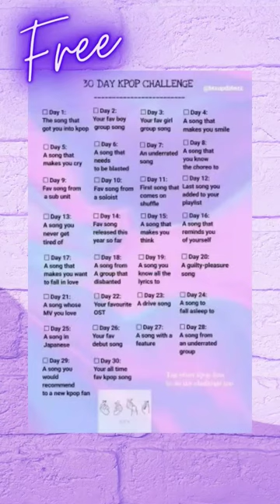Day 6: A song that should be blasted. (Free)